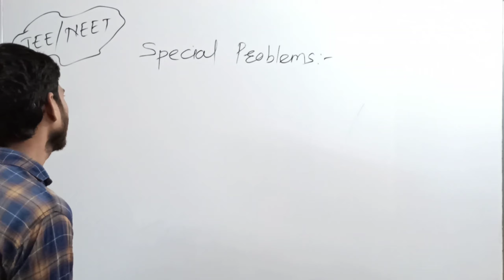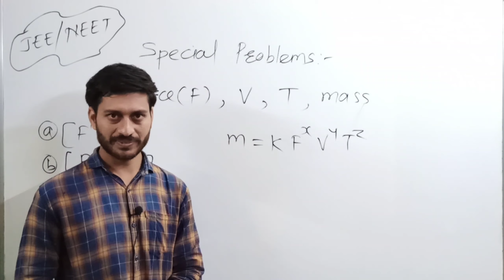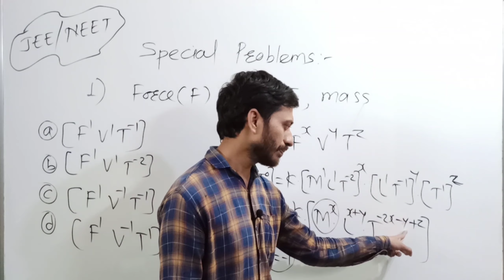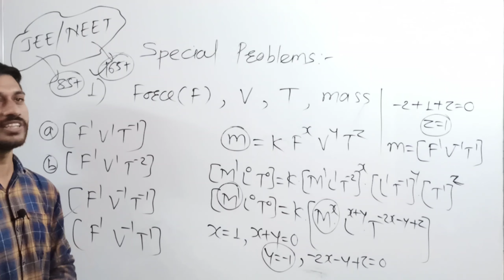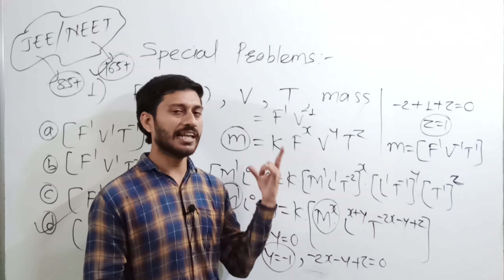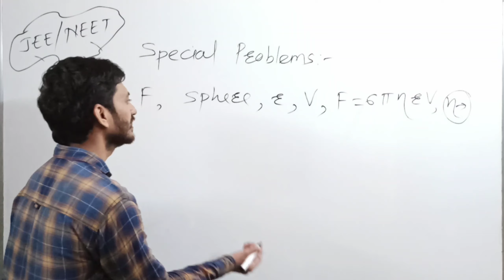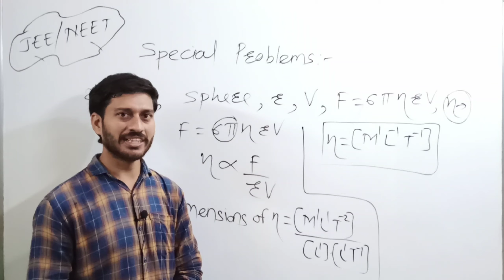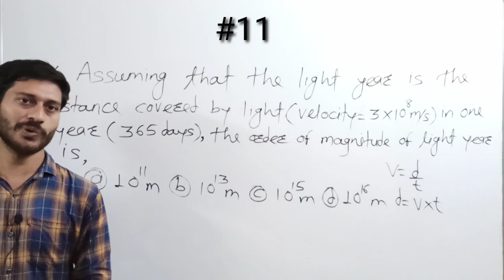JEE/NEET Problems| 11th Physics Units & Measurements Lecture-25 By Integrate Classes.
This video contains JEE/NEET Problems.